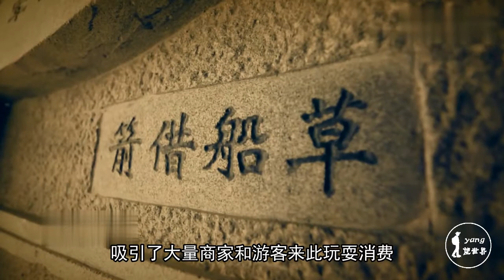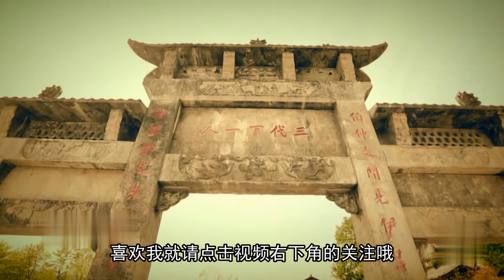投资2.5亿仿建古镇，却因此原因导致游客锐减，游客不足两位数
诸葛古镇，投资2.5亿是陕西的重点项目，虽然名字上叫诸葛但是其实和诸葛亮没有关系。但是古镇主打是三国文化和民俗餐饮，古镇里提供优质的配套设施，独特的三国人文文化和一部分的自然风景很有噱头，因此人气大爆。